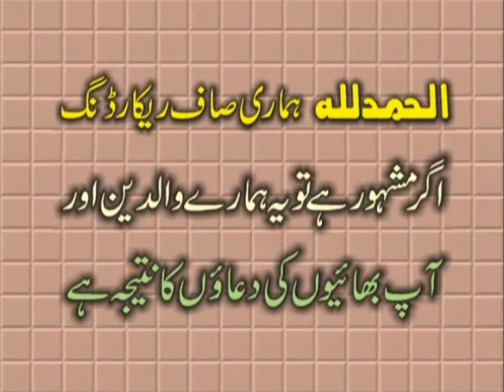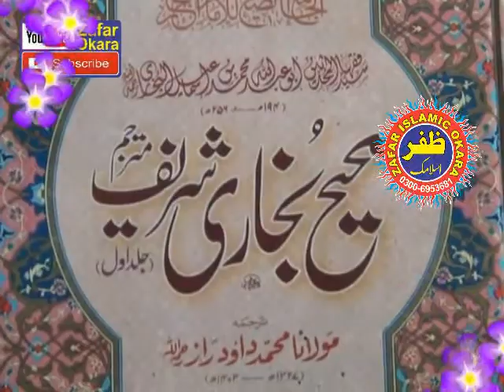Molana Abdul Razzaq Tahir Topic Aqeeda Toheed.03.11.2017.Zafar Okara